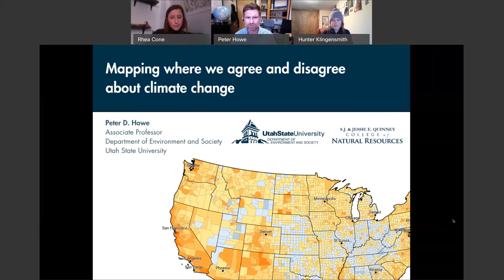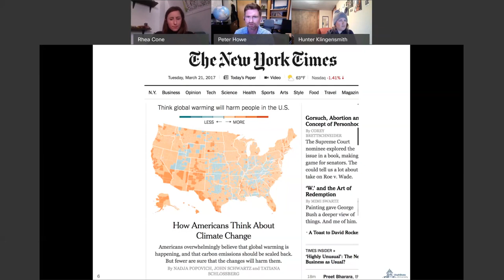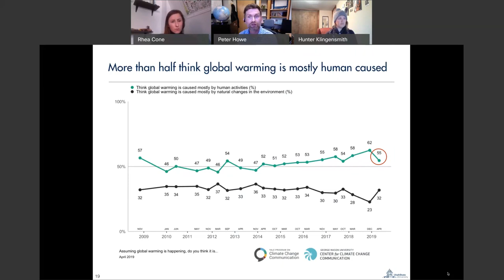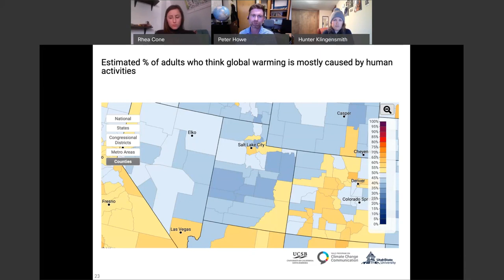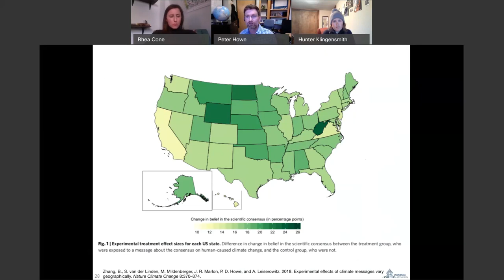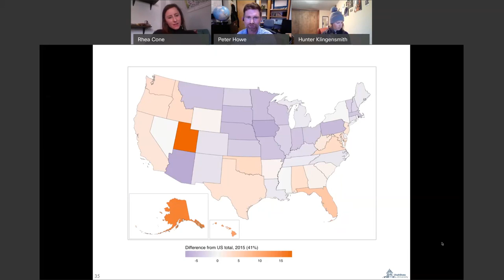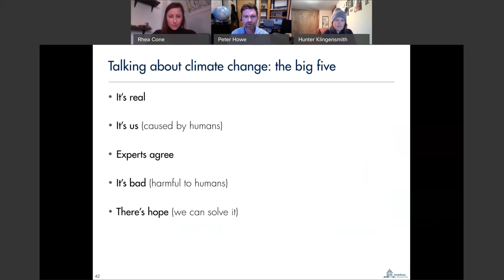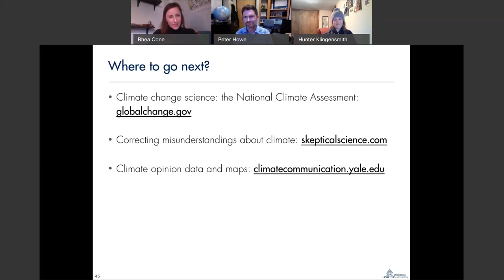Mapping Climate Opinions with Dr. Peter Howe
Over 70% of Americans—and two-thirds of Utahns—think that climate change is happening. Research led by Dr. Peter Howe reveals this statistic, along with much more detailed data about how Americans think about climate change from the national to the local level. Drawing from large surveys of the American public, Dr. Howe’s research has developed statistical methods to map public opinion, risk perceptions, and responses in every state, county, and even neighborhood across the country. Although climate change has become a politically polarized issue, the data show that Americans agree about many of the solutions.

Peter D. Howe is an Associate Professor in the Department of Environment and Society in the S.J. and Jessie E. Quinney College of Natural Resources at Utah State University. Dr. Howe is an interdisciplinary environmental social scientist with roots in human-environment geography and geographic information science. His research focuses on the intersection of human decision making with climate change and environmental hazards, using large-scale social surveys, geospatial analysis, statistical modeling, and geovisualization.